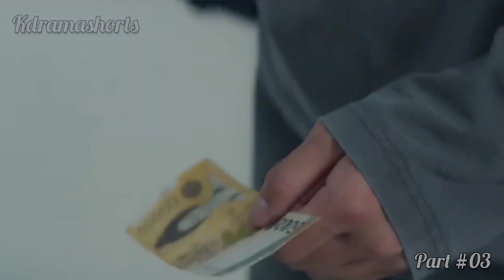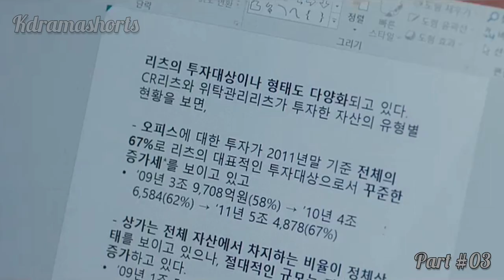The Golden 🏅 Spoon 🥄 Hindi Dubbed SeriesEPI 1 part#03 thegoldenspoon.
The Golden 🏅 Spoon 🥄 Hindi Dubbed Series
EPI 1 part#03 thegoldenspoon.

k drama movies
korean movie site
korean series on netflix
k drama on amazon prime in hindi
korean drama in hindi on amazon prime
hindi dubbed korean drama on amazon prime
hindi dubbed korean drama on hotstar
korean drama in hindi on hotstar
korean dramas in hindi
new korean dramas in hindi dubbed
The Golden Spoon korean drama
The Golden Spoon hindi dubbed review
The Golden Spoon hindi dubbed date
The Golden Spoon hindi dubbed all episode
The Golden Spoon hindi dubbed drama
The Golden Spoon tamil release date
The Golden Spoon telugu release date
The Golden Spoon tamil dubbed update